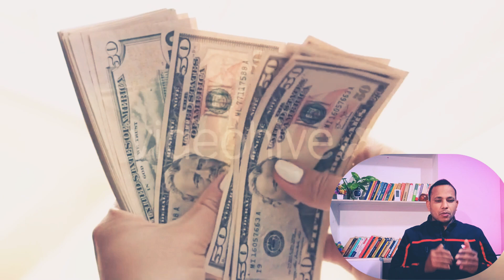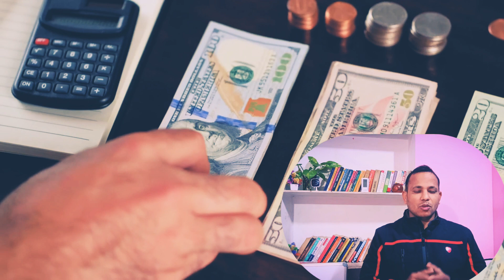How to attract money in Hindi | money ko attract kaisa kara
Financial💵 Freedom🗽 India🇮🇳
Mission in life - Way to achieve financial freedom...

I am sunanta Mandal as a financial advisor, I am helping people to achieve their financial freedom.
Help to others.
Loving Freedom Life.

Grow Together.

3 year give us 🙏 we will give you financial💵 freedom🗽. Ya bada ha hamara...

Your Quaris-

money ko attract kaise kare
money aadmi ko hath se
money app ko kaise chalu kare
cash ko all song
cash kO araw araw
money plant ko ache se kaise grow kare
spice money ko activate kaise karen